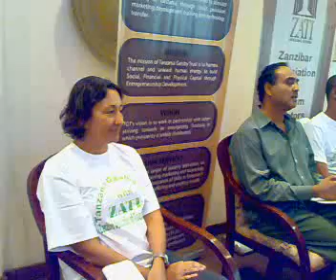Zanzibar farmers coached on modern methods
Salma Said, VoicesofAfrica mobile reporter in Zanzibar, Tanzania (27 April 2010) Despite relatively fertile land and many experts in agriculture, people in many areas in East African region still dwell in poverty and repeatedly struck with food shortage. These problems have raised international concerns prompting governments and NGOs to come-up with strategies to improve farming. The strategy to improve farming in Tanzania has been dubbed 'KILIMO Kwanza' meaning 'farming first.'
Gatsby Trust Tanzania limited has joined in to develop agriculture in the country by launching a project to support entrepreneurs with a special focus to small farmers. Speaking at the launch of the development Plan held in Zanzibar, Stone town, the
The Gatsby Trust- Tanzania marketing officer, Ms Elizabeth Kapia said that the aim of the project was building skills to farmers and helps them find market for their products.

The Zanzibar Association of Tourists Investors (ZATI) national chairperson Mr Simai Mohamed said that the project was to implement the 'KILIMO Kwanza' campaign, and also to help in anti-poverty strategy programme.

'If farmers can grow good vegetables, they will supply to hotels which will in return assist in eradicating poverty amongst the community,' he said.

He said that there was growing demand for vegetables in the hotels and that despite poor quality; the production has been only 20 per cent short of satisfying the market. The demand for vegetables demand gap has been always filled by import from Tanzania mainland, and other countries abroad.

Villages whose farmers would benefit from the project include Makunduchi, Fujoni, Nungwi Dimani/Kombeni, Mahonda, and Bambi, all on Unguja Island.

Why focus on small farmers? Experts in developing countries say that agriculture continues to be the main source of employment, livelihood and income for between 50% - 90% of the population. Of this percentage, small farmers make the up the majority, up to 70 - 95% of the farming population.

Small farmers are therefore a significant proportion of the population. They have traditionally survived on subsistence production. Many in the last 2 decades have experimented with export crops with occasional initial success but many disastrous failures.

The industrialization and export orientation of agriculture has not benefited them small farmers. In the globalised market, the small players have been marginalised, yet economically, they should not be ignored. Policies which have led to their marginalisation have meant the continuation of the vicious cycle of poverty for sectors of society, highly uneven development and hence the inability of many developing countries to attain satisfactory levels of overall development.

However, the structure of agricultural production in developing countries has been changing in recent year but also affected by climate change.

Many women in Zanzibar have expressed happiness with the programme, saying complementary policy issues in entrepreneurship education should include increasing women skills in the field of agriculture to reduce gender inequality.

More seminars/workshops should be sponsored and extended to rural areas to increase women's capacity to start and grow their agribusiness, prepare sound business plan and increase their technical and managerial capacity in agribusiness.

Modern processing and storage facilities should be installed for women groups on government/private joint partnership basis so that women can process and store their farm produce with ease. The enabling environment in terms of gender-friendly policies, good roads, water and electricity should be provided by the various arms of government.

Cooperatives and women groups should be more formally instituted and encouraged among women to position them strategically to access fund and other inputs with ease. The Government should mandate the commercial Banks to produce more gender-friendly loan packages (low interest rates and more relaxed duration of repayment).

Zanzibar Women argue that they should be exposed to the latest agro-technology from time to time to remove hard work in farming, processing and preservation techniques. Women small farmers should be encouraged to network more, both at the national and international levels for more exposure, to access fund and export information.